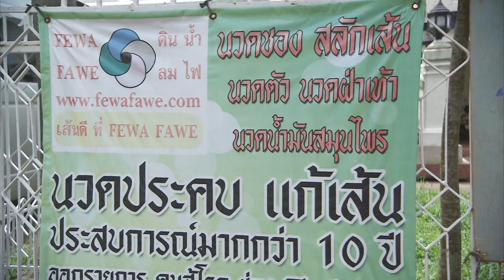นวดชอง HD